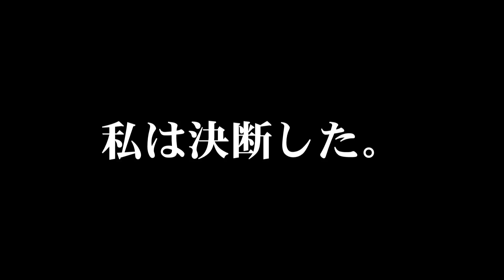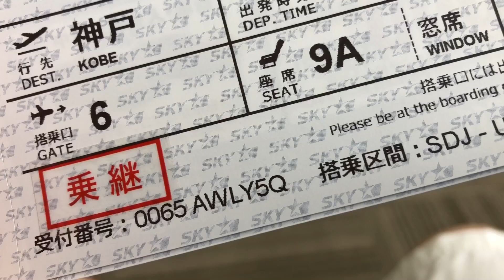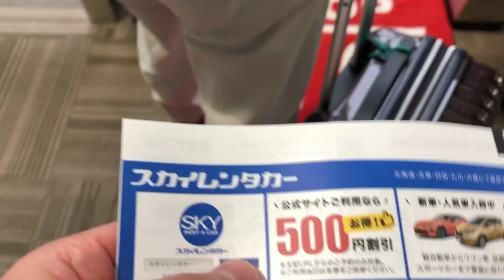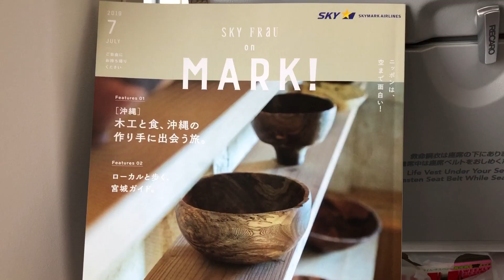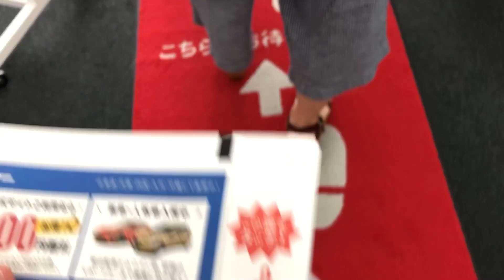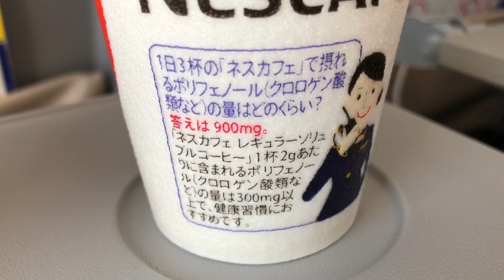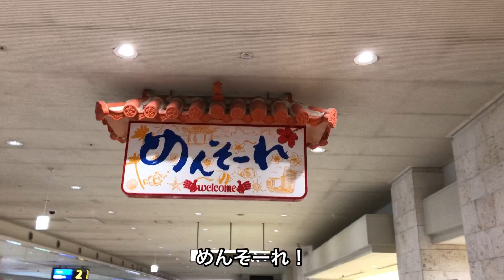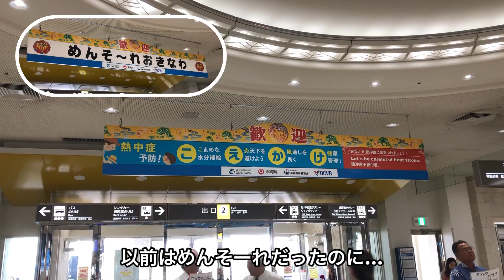【沖縄旅行】沖縄本島の旅 2019夏 第1話 〜仙台空港からスカイマークを乗り継ぎ那覇空港まで行ってみた〜 【仙台国際空港・那覇空港・神戸空港・タカガールジェット】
令和元年7月。
梅雨の東北を飛び出し我々は梅雨明け直後の沖縄へ行くべく飛行機に飛び乗った。
搭乗したのはスカイマーク。
搭乗直後、我々は機内にとてつもない違和感を感じることになる…。